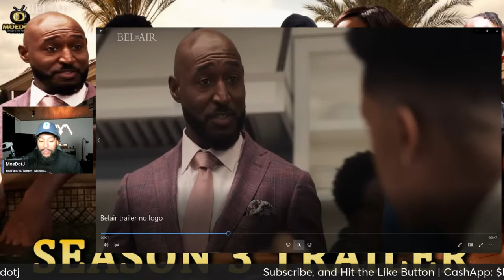Uncle Phil and Viv On Different Pages BEL-AIR SEASON 3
BEL-AIR SEASON 3 Trailer Breakdown The Summer Is Ours!!
Bel-Air | Season 3 | Official Trailer | Peacock Original
Returns Aug 15th

MASTERMIND TASHA's SON Merch CommercialJay.com

Synopsis: Set in modern-day America, Peacock’s new one-hour drama series Bel-Air reimagines the beloved sitcom The Fresh Prince of Bel-Air through a new, dramatic take on Will’s complicated journey from the streets of West Philadelphia to the gated mansions of Bel-Air. As these two worlds collide, Will (Jabari Banks) reckons with the power of second chances while navigating the conflicts, emotions, and biases of a world far different from the only one he’s ever known.

Inspired by Morgan Cooper’s viral trailer that reimagined the iconic, culture-defining ‘90s sitcom, Bel-Air takes a fresh and raw approach to this world of swagger, style, and aspiration, while exploring Will’s complex journey through a current lens. The series features an ensemble cast that introduces new sensation Jabari Banks as Will and a creative team that includes showrunner, executive producer and writer Carla Banks Waddles and Cooper, who serves as executive producer.

Executive produced by Will Smith, and inspired by Morgan Cooper’s viral trailer that reimagined the iconic, culture-defining ‘90s sitcom. Bel-Air stars Jabari Banks as Will Smith, Adrian Holmes as Phillip Banks, Olly Sholotan as Carlton Banks, Cassandra Freeman as Vivian Banks, Coco Jones as Hilary Banks, Akira Akbar as Ashley Banks, Simone Joy Jones as Lisa, Jimmy Akingbola as Geoffrey, and Jordan L. Jones as Jazz.